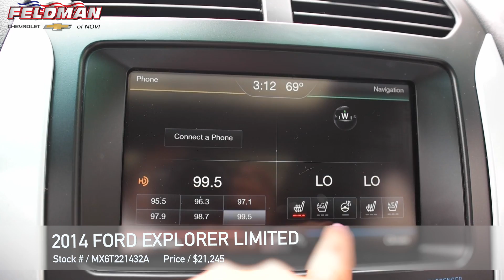Ford Explorer Novi MI MX6T221432A